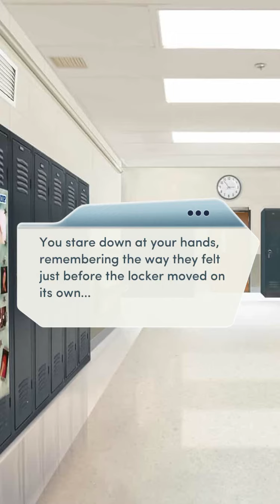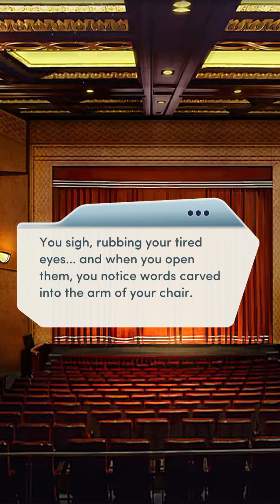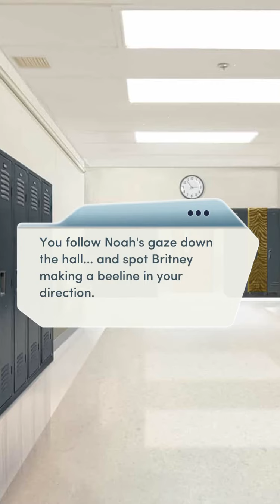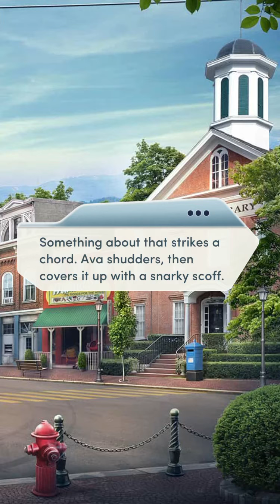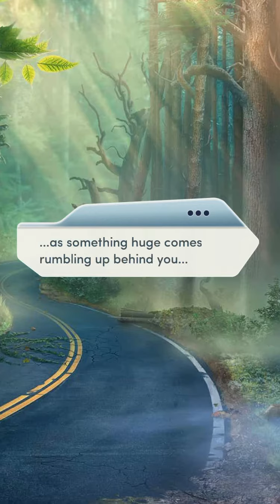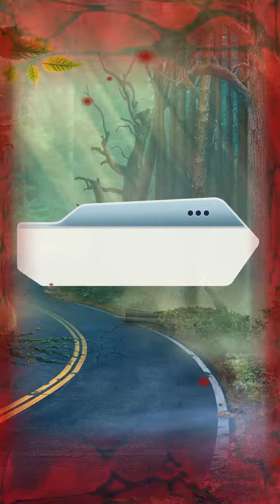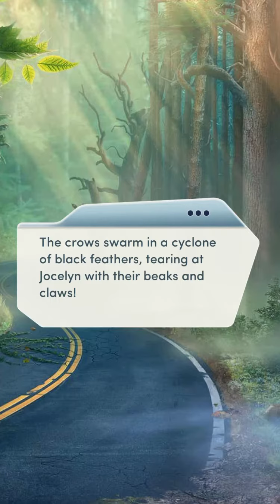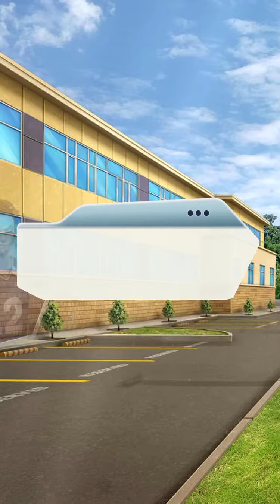It Lives In The Woods chapter 4 whats coming to you